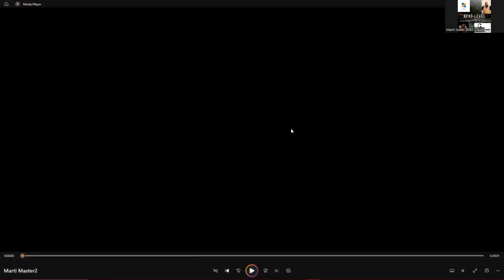Childs play "Before Green Screen was made easy"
Annual" What is the best toy this year story". I did not want to do the same boring b-roll and reporter in the store.. So I shot the video and told my photographer to think MINI REPORTER IN EVERY SHOT.

Then I put the reporter in the production studio in front of the green screen. I would bring her a handheld monitor, and I would do the line and blocking for her, and she copied what I did, and this is the end product.,